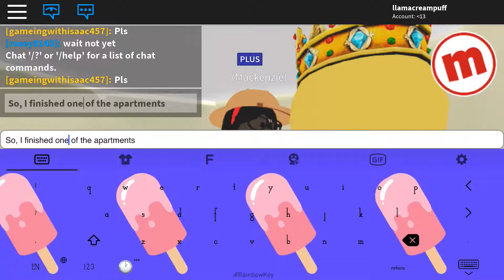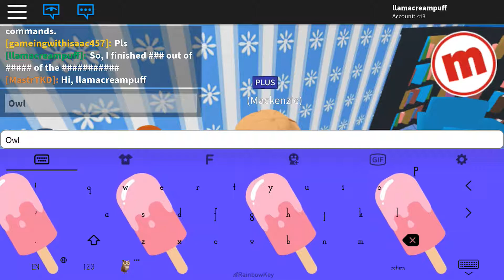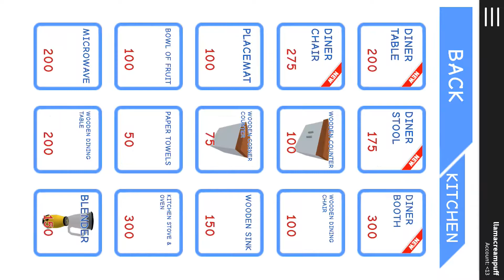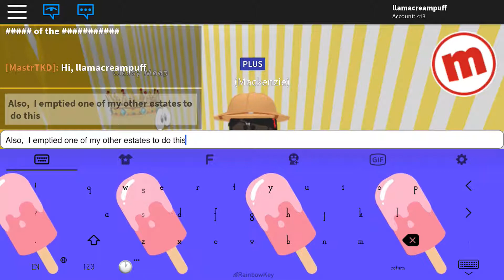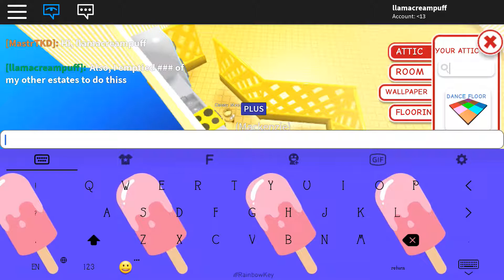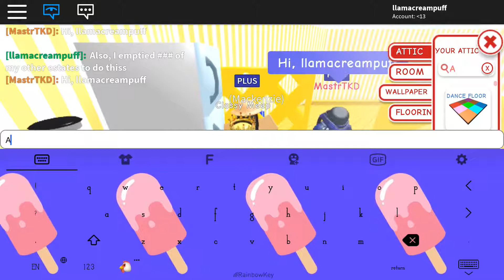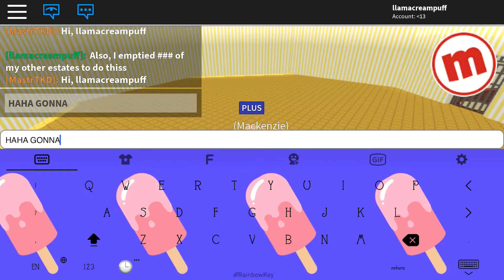MeepCity Part Two